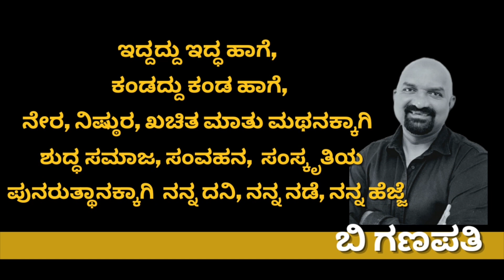ಅವರು ಉಲ್ಟಾ ಭಟ್ರು ಹಾಗಾಗಿ ಈ ಗಾಳಿಪಟ-2 ಕೂಡ ಉಲ್ಟಾ ಸಿನಿಮಾ | Part - 02 | Golden star Ganesh | Galipata 2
Golden star Ganesh talks about his director and friend Yograj Bhat and his direction and his experience with him in Gaalipata 2

ಭಾಗ - 02

ಬಿ ಗಣಪತಿ. 📝